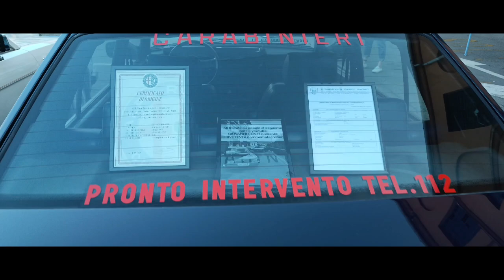le alfa romeo in divisa in Sicilia pt.4...